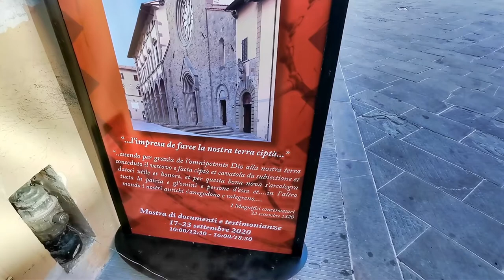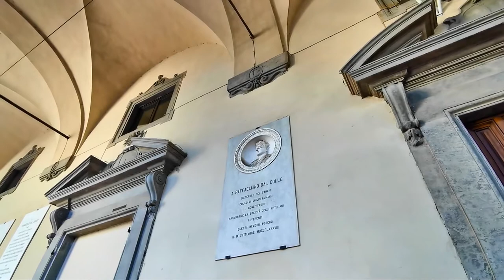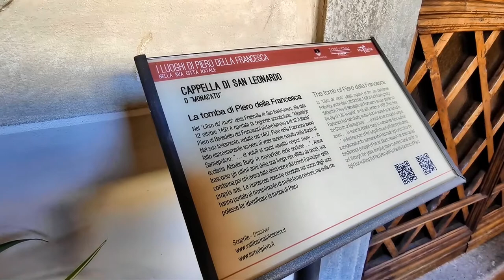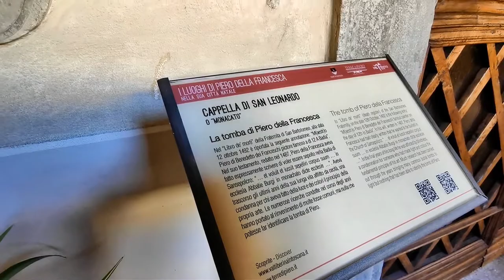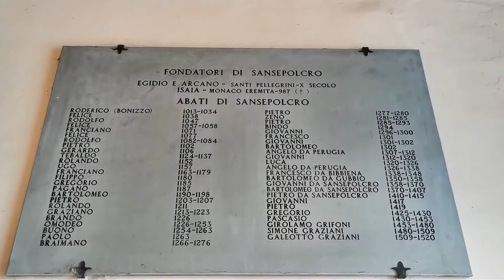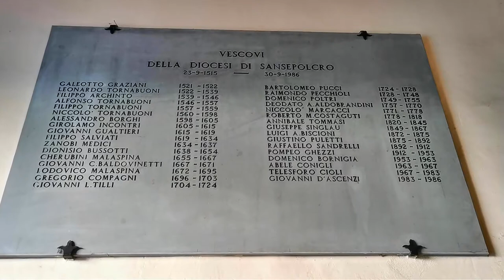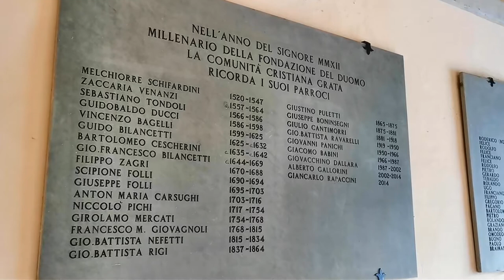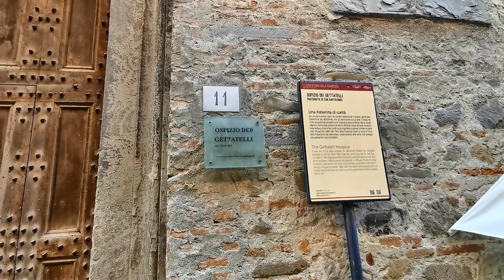Sansepolcro e Piero della Francesca: le reliquie del Sepolcro di Gerusalemme e la Resurrezione